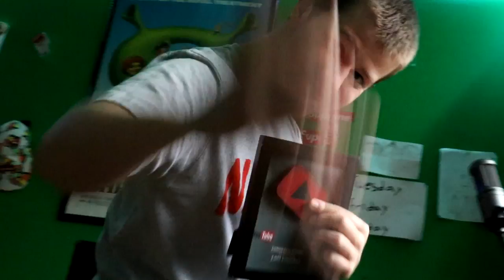Today I Made A Rap Song (Music Video)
gang gang